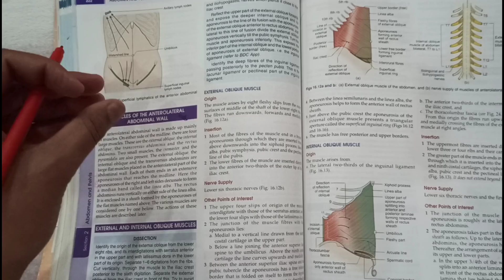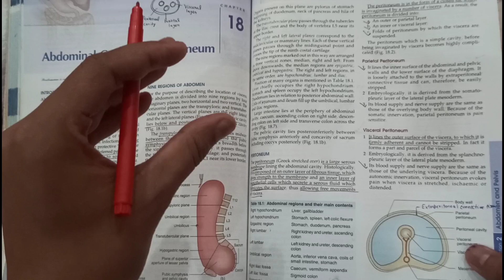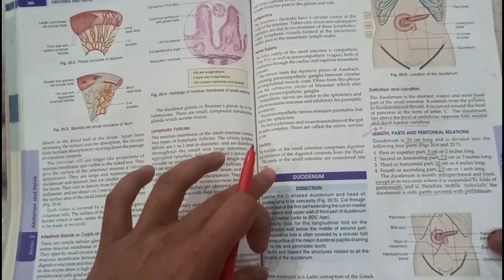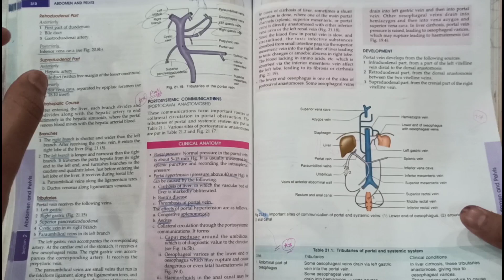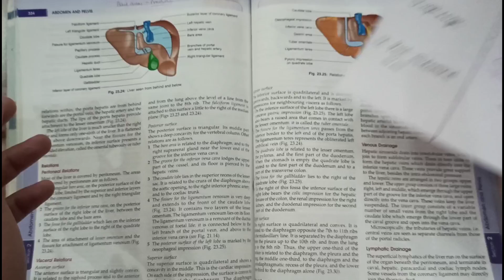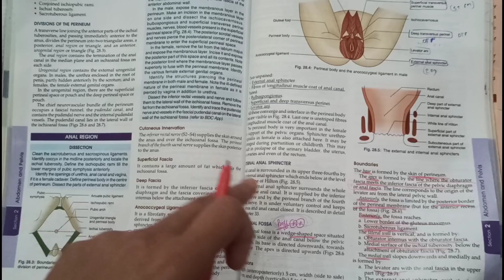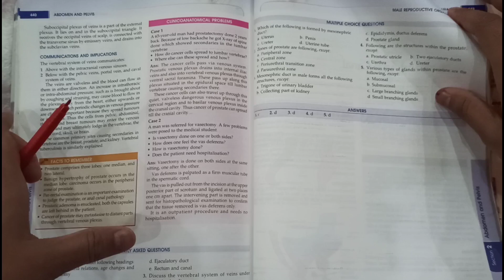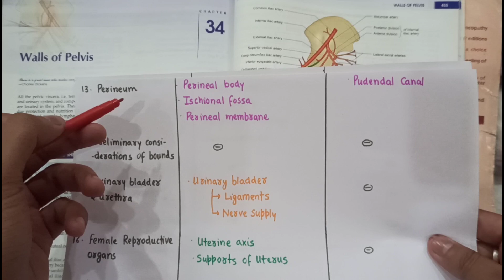Important Topics l Abdomen And Pelvis Anatomy